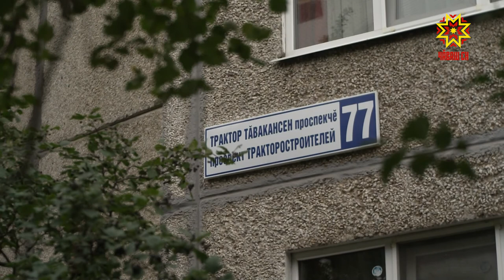Пожар в многоэтажке в Новоюжном районе Чебоксар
Едва не закончился трагедией пожар в многоэтажке в Новоюжном районе Чебоксар. Выгорело всего десять квадратных метров – по статистике брандмейстеры даже классность возгоранию не присваивали. Но жильцы дома в произошедшем видят прежде всего угрожающую тенденцию. О причинах, а главное – следствии случившегося – Екатерина Шиверова.